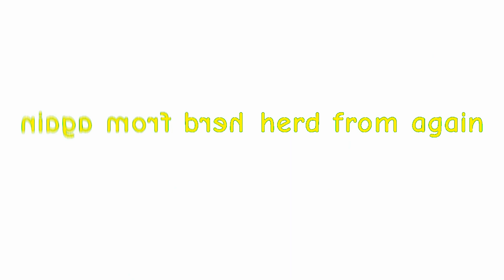Color lore Has a Chord Busher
Has a Chord Busher